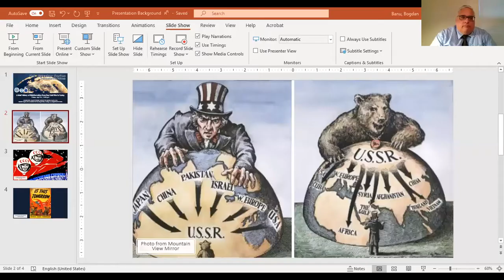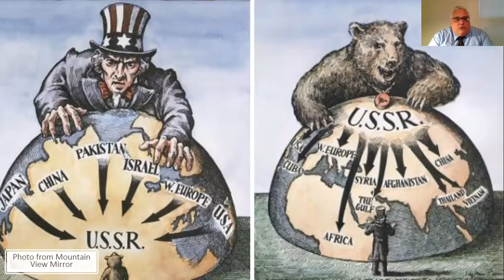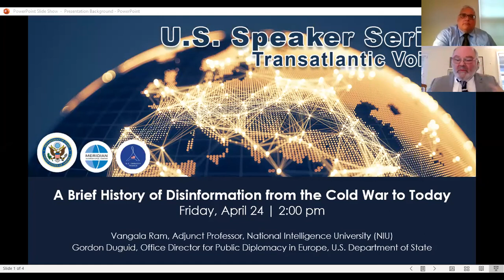A History of Disinformation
Vangala Ram takes part in the U.S. Speaker's Series to discuss the history of disinformation.